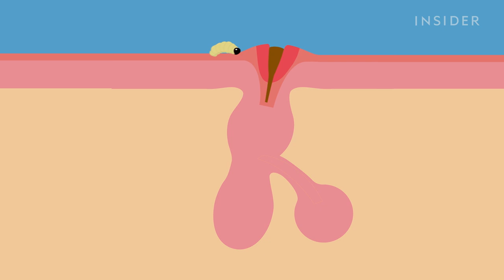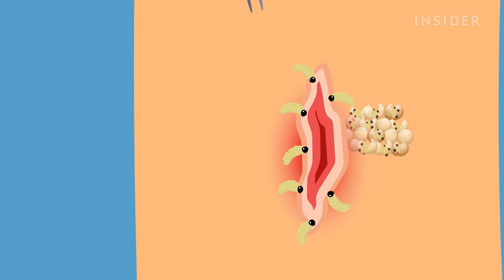The Bugs That Lay Eggs All Over Your Body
For some bug babies, your body is home sweet home. Human botfly larvae, for example, burrow under your skin, forming a pus-filled pimple. Meanwhile, thousands of young loa loa worms can travel throughout your body —even across your eyeball! Lets explore all the awful ways these creepy crawlies have children beneath your skin.